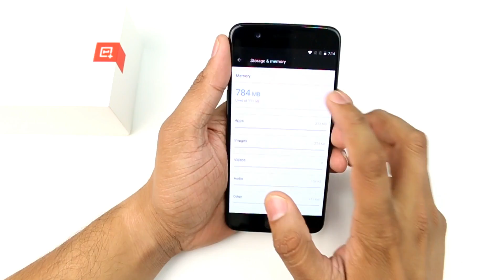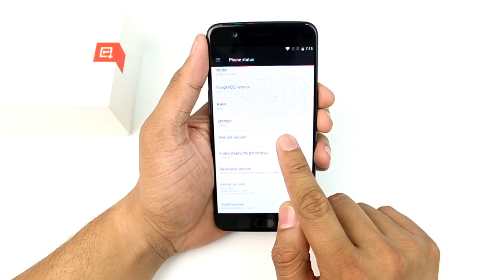The Oneplus 5 | Should you buy this or iPhone 7 Plus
Or you buy iPhone 7 Plus 56999

1. Lenovo K6 Power 9999
3. Moto E3 Power 7999
5. Redmi 4A 5999
6. Coolpad Cool 1 9999

0. Nokia 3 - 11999 - Offline Market Phone
1. REdmi 4 10999, 4GB/64GB
2. Redmi note 4 3GB/4GB 10999 / 12999
5. Smartron SRT Phone 12999

0. Nokia 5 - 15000 - Offline Market Phone
1. Lenovo Z2 Plus 14999 - AZ FK
2. Moto G5 Plus 14999 - FK AZ
3. Lenovo Phab 2 Plus 13999 For Big Screen and Entertainment Purpose.
4. Samsung Galaxy J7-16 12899

0. Nokia 6 18999 - Coming Soon
1. Xiaomi mi max 128GB 19999
2. Lenovo Z2 Plus 64GB 17499 - AZ FK
3. Samsung J7(Pro) 2017 - Coming Soon

1. Oneplus 3T 64GB 29999
2. OnePlus 3 64GB 27999
3. Samsung Galaxy C7 Pro 25990

1. Oneplus 3T 128 GB
2. Apple iphone 7 45999 - FK Az
3. Apple iphone 7 Plus 72000 - FK Az
4. Oppo F3 Plus 30999
5. Samsung S8 / S8 Plus

Recommended Earphones
Under 999
1. JBL T150A True Bass best price between 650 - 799.
2. 1More Piston FIt - 999

Under 2000
1. Oneplus Bullets V2 1199
2. Tagg T-07 Wireless BT Headsets Amazon.in 1599
Snapdeal 1499 Flipkart 1599
3. Tagg Inferno 1999 Amazon
4. Skullcandy Smokin Buds 2

Samsung Evo 32 GB MicroSDHC Class 10 48 MB/s Memory Card 638
SanDisk Ultra 32 GB MicroSDHC Class 10, 600

TV's
Micromax 39C2000HD 99 cm (39) LED TV(HD Ready)
Micromax 40BFK60FHD 102 cm (40) LED TV(Full HD)
VU 40Inch 4k TV
VU 43inch 4k Smart tv

Canon 70D 61995 - Flipkart Amazon Snapdeal
Lavalier Mic ATR3350IS 3599/
Boya BY M1 1999
Rode Video Micro Amazon.in 5695
Rode Video Micro Amazon.com 56$
Blue Snowball 5499/
Video Editing Software - Wondershare Filmora
My Laptop for YouTube - Lenovo G50-80